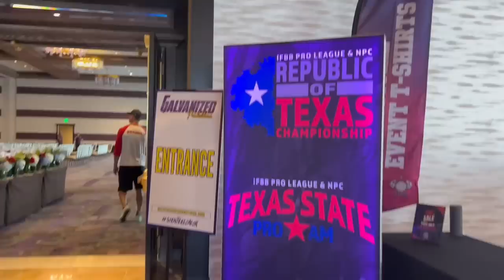SHOW DAY!!!!! Republic of TEXAS NPC Bikini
Hello YOUTUBE! The long-anticipated vlog has finally come...SHOW DAY!!! Join me for an AMAZING weekend at my first show back after 2 years, Republic of Texas. This was an incredible show and weekend and I am so happy to be able to take you guys along with me for the ride! ENJOY:) More show day vlogs to come as I am just getting started with the season!
Apply for coaching with ME!!!
**DM for posing help.
PESCIENCE Supplements:
Schedule a FREE Angel Competition Bikinis suit consult with me:
PESCIENCE: lexiemait
The Shoe Fairy: lexiemait
Angel Competition Bikinis: lexiem
Pamcakes Pancake Mix: lexiemait
Cured Nutrition: lexiemait